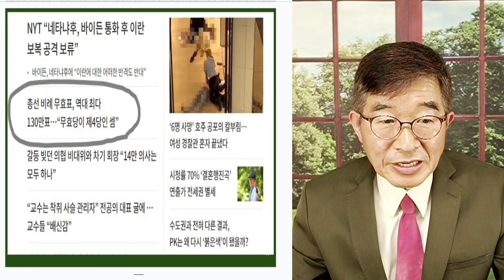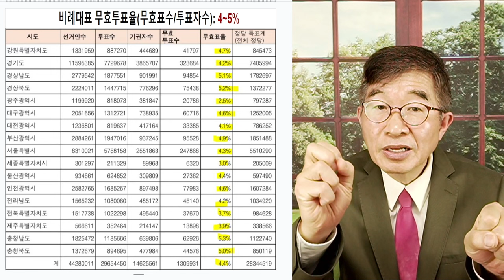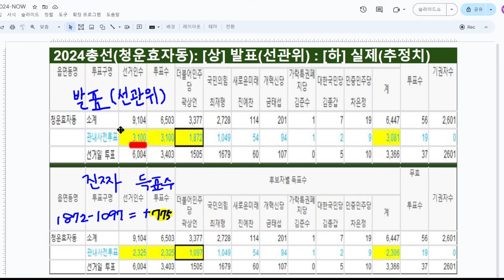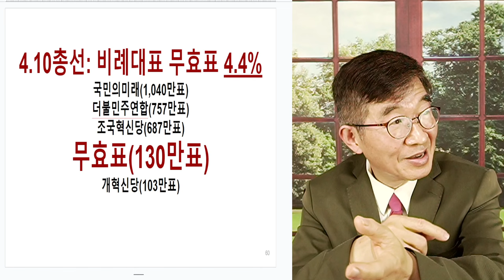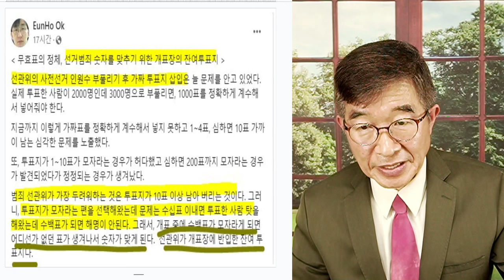130만 비례무효표 / 디지털, 아날로그, 숫자맞추기 [공병호TV]